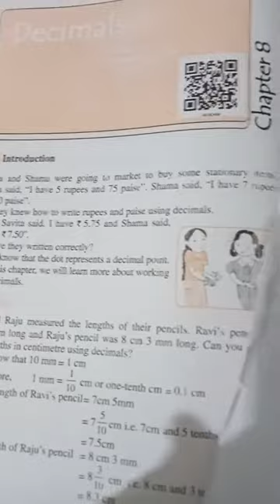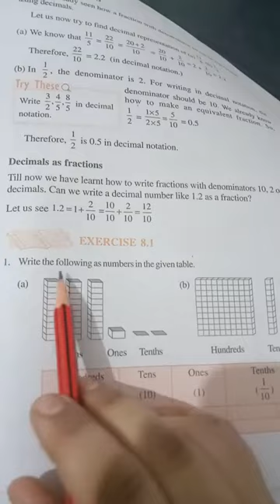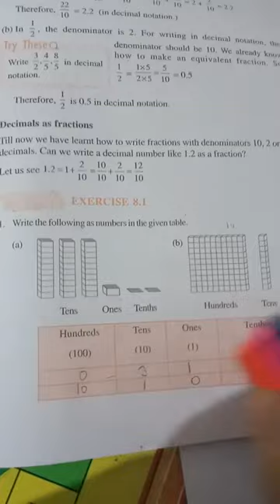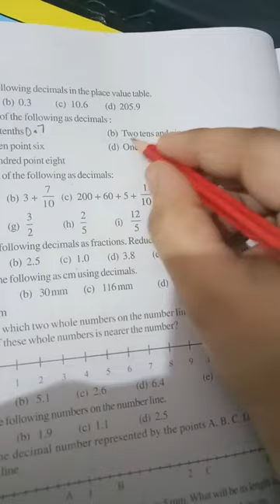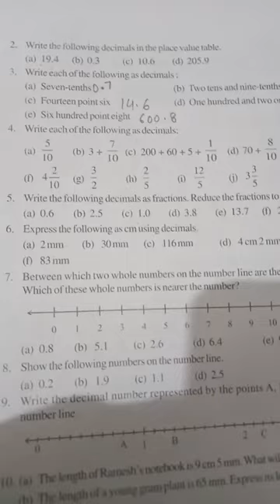GGS Class VI Math Ch 8 Part 1 : Decimals